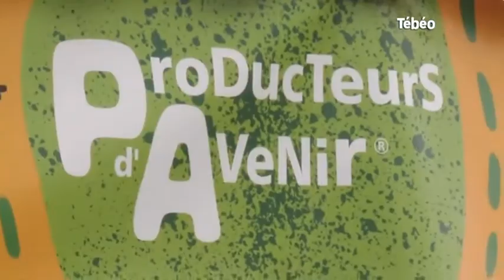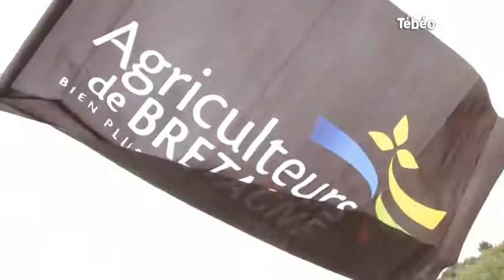Fête de l'agriculture 2016 : Thomas Guégan (Morbihan)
Sites webs/blogs, copiez cette vidéo avec le bouton "Intégrer" !
Interview de Thomas Guégan, président des Jeunes Agriculteurs du Morbihan, pour faire le point sur la 32ème édition de la "Fête de l'agriculture" à La Chapelle-Caro. Pour exploitation TV, droits réservés, nous contacter